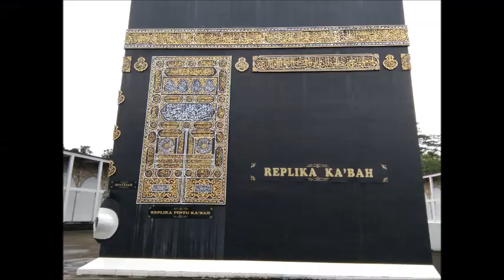Begini Potret Kosongnya Kakbah saat Masjidil Haram Disterilkan